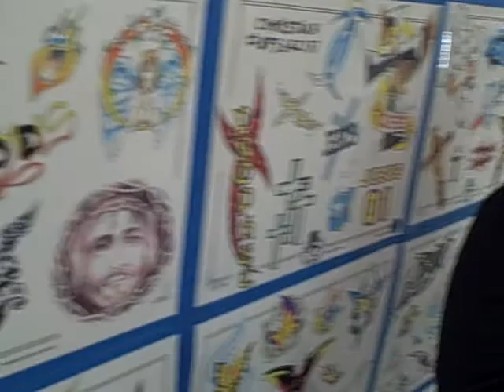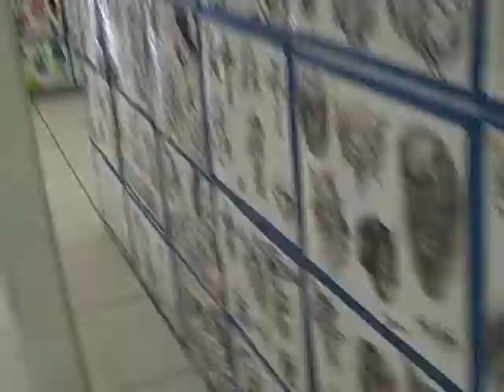Part 1. Taking a Break Writer: Danita Jones, gets her 1st Tatoo.